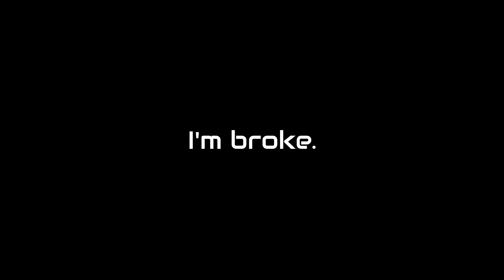*BRAND NEW* Skins are OUT! (Skater Boi, Lola, Ninja) | 1v1.LOL Updates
➤ If I get to have the skins for free again like last time, I will try and make a full video review on the skins :D  Chances are low tho cuz rumors have spread that the patch has been fixed :((

➤ Peripherals
- Keyboard: Corsair K63 Compact Mechanical Keyboard (Cherry MX Red Switches)
- Mouse: Logitech G Pro (Wired)